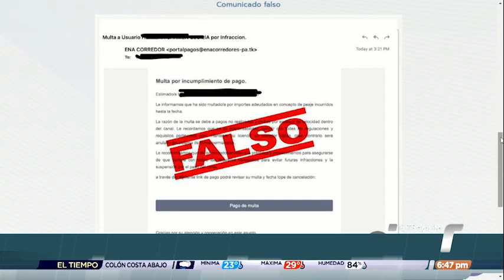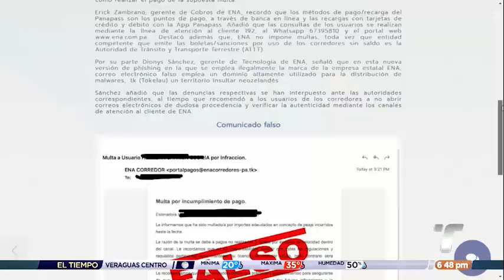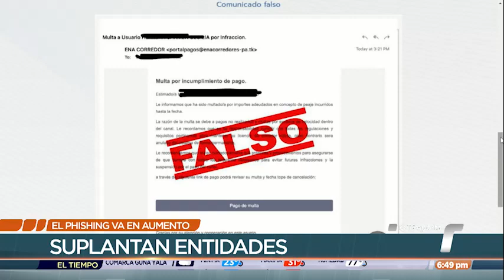Advierten aumento de ataques por ciberdelincuentes en Panamá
La Empresa Nacional de Autopista (ENA) advirtió a sus usuarios sobre la difusión de un correo electrónico falso, con el objetivo de obtener información personal para cometer un fraude.